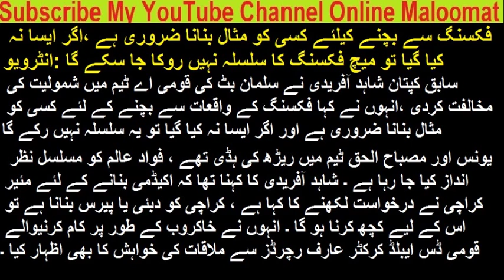سابق کپتان شاہد آفریدی نے سلمان بٹ کی مخالفت کردی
Shahid Afridi Interview about Salman Butt Selection
Pakistan Cricekt team kay sabik captain Shahid Kanridi nay Pakistan A team main salman butt ki selection ki mokhalifat kar di hay aur kaha hay kay match fixing players ko sakht say sakht saza deni chahiye , es kay sath sath Fawad Alam kay liye bhi apni awaz ottai aur fawad alam kay liye shikwah kiya PCB say, mazeed kya kya kaha janiye es video main

Pakistan team,
Pcb cricket,
Online Maloomat,

Madina Coach vs Super Swat Coach | Madina Coach | Super Swat Coach | Madina vs Super Swat | Daewoo